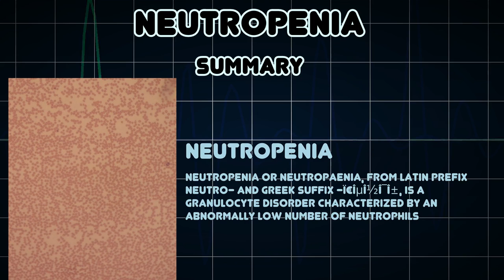Neutropenia (Medical Condition)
Symptoms, risk factors and treatments of Neutropenia (Medical Condition)

Neutropenia or neutropaenia, from Latin prefix neutro- and Greek suffix -Ï€ÎµÎ½Î¯Î±, is a granulocyte disorder characterized by an abnormally low number of neutrophils